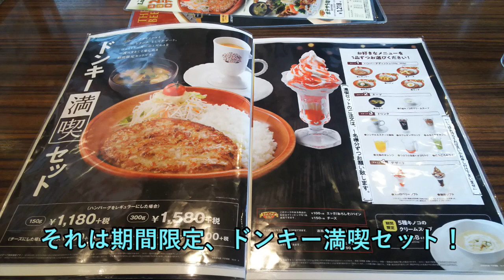びっくりドンキーで満喫セットを堪能してきた！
今回は食べたいものがあってびっくりドンキーにやってきました！それは期間限定、ドンキー満喫セット！でら満喫しました！

青森県のローカル情報をブログで発信していますので、こちらもよろしく！